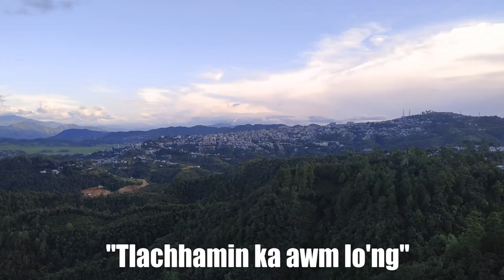Hmunhmeltha Radio Tower (25.8.2019)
Kan dawih deuh avangin video pawh a lang mawi thei lo, ban vuan renga din ngai sia. Mp3 kan dah hi Tetea Hrangchal tan kan hlan e, mawi a tih em vang leh a Chawrthla a ngaih tawh avangin😁